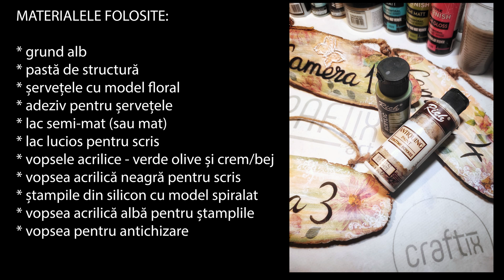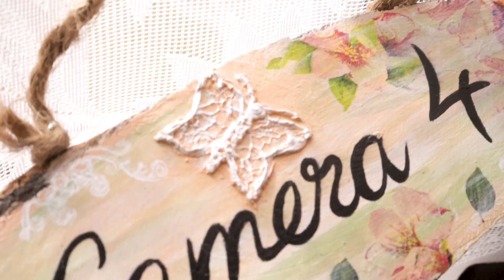🌼DECOR rustic pe felii de LEMN 🎨Aspect antichizat UȘOR de realizat!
Vedem aici cum am realizat, pas cu pas, decorul pentru ușile de la camerele unei pensiuni. Poți aplica aceleși trucuri și pentru alte obiecte cu aspect antic, rustic, vintage, chiar și romantic.
Exită mai multe metode de antichizare, dar aceasta este cu adevărat ușoară! Promit!

Verifică și comentariile, vei găsi surprize!